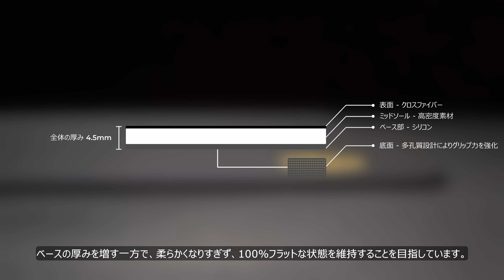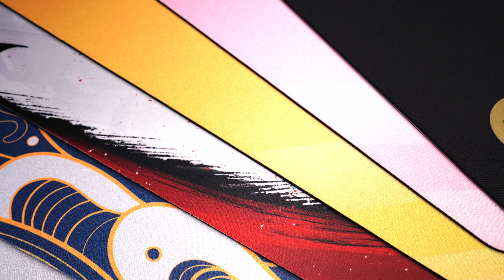"VAXEE PB "の詳細紹介動画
2年間の開発期間と、何度にもわたるテストとベースの調整を経て、ようやくVAXEE PBマウスパッドを皆様にご紹介できるようになりました。最初の動画で、皆様は製品の基本的なことをご理解いただけたと思います。この長いビデオでは、PBをより詳細に紹介したいと思いますので、この製品に興味を持たれた方は、まずこれをご覧になることを強くお勧めします。